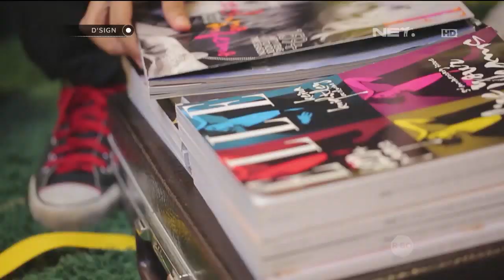Dsign - DIY - For Your Colourful Room